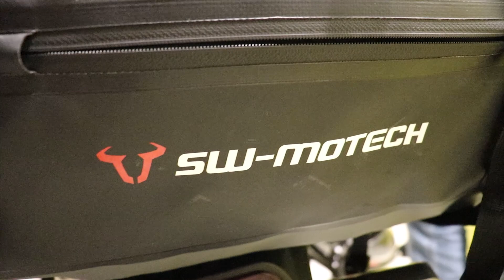SW-Motech al Descubierto: Equipa tu Moto con los Mejores Productos para Viajar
En este episodio especial, nos sumergimos en el mundo de los productos de viaje para motos de la reconocida marca SW-Motech.

¿Tienes algún producto SW-Motech en mente que te gustaría que analice en futuros episodios? ¡Déjamelo saber en los comentarios!

¡Bienvenidos a Caballero Motorista, tu fuente definitiva para todo sobre el mundo de las motos! Si eres un apasionado de las dos ruedas y estás buscando consejos, reseñas y recomendaciones para tu experiencia en moto, estás en el lugar correcto.

En este canal, exploramos el emocionante mundo de las motos, compartiendo consejos, experiencias y análisis de  motos y productos para todos los amantes de la conducción sobre dos ruedas. Ya seas un apasionado de las motos, un principiante curioso o simplemente estás buscando información valiosa, estás en el lugar correcto.

¿Buscas equipaje y protección de alta calidad para tu moto? Echa un vistazo a estas opciones

Si estás interesado en capturar tus aventuras en video, aquí tienes soportes para cámaras que te encantarán

Código de cupón limitado: GETH2NOW

0:00 Intro
0:48 Al detalle
11:52 Ficha técnica
16:53 Vías rápidas
20:13 Vías secundarias
22:13 Curvas
27:10 De viaje
29:22 Iluminación nocturna
31:24 Con acompañante
34:39 Vuestras preguntas
50:23 Prueba ciudad y conclusiones